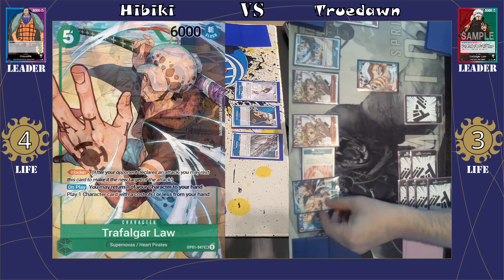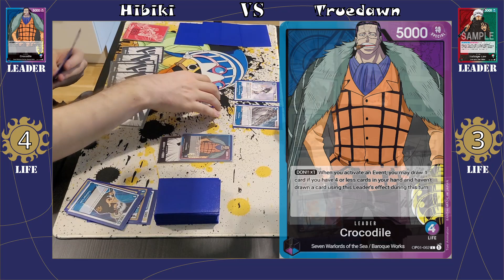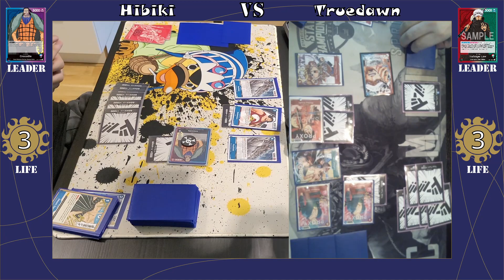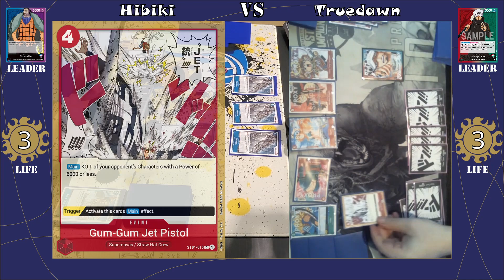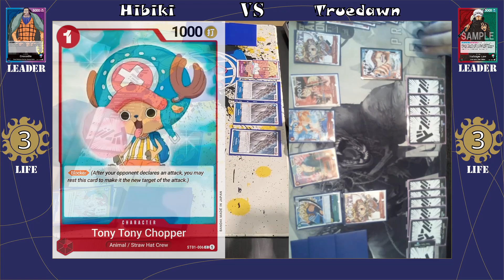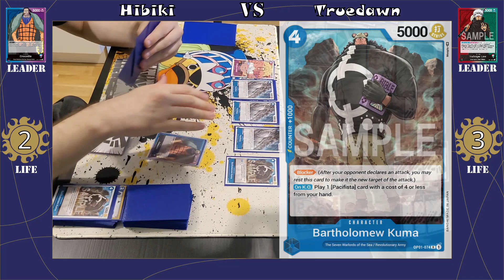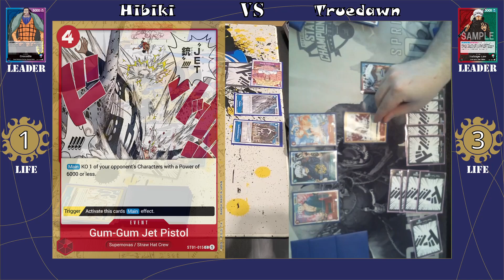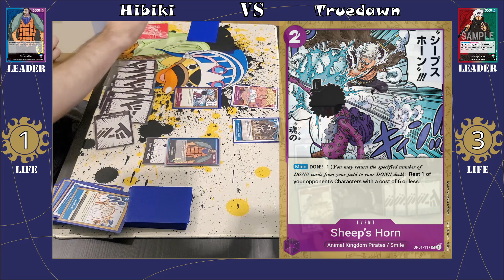BULLET IS CRAZY!! CROCODILE VS LAW • OPCG Gameplay [OP01]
// From NakamaDecks.com
// Deck: Crocodile Pacifista v1.1

5x 'Pacifista' (OP01-075)
4x 'Bartholomew Kuma' (OP01-074)
4x 'Donquixote Doflamingo' (OP01-073_Alt)
4x 'Desert Spada' (OP01-088)
4x 'Overheat' (OP01-086)
1x 'Crocodile' (OP01-062)
4x 'Mr. 1 (Daz Bones)' (OP01-083)
10x 'DON!!' (don)
3x 'Sables' (ST03-015)
2x 'Douglass Bullet' (ST05-011)
3x 'Miss All Sunday' (OP01-079)
3x 'Love Love Beam' (ST03-017)
4x 'Trafalgar Law' (ST03-008)
4x 'Sentomaru' (ST03-007)
3x 'Blast Breath' (ST04-016)
3x 'Sheep's Horn' (OP01-117)

// From NakamaDecks.com
// Deck: Law Combo (Truedawn)

1x 'Trafalgar Law' (OP01-002)
4x 'Nami' (OP01-016_Alt)
4x 'Otama' (OP01-006)
4x 'Roronoa Zoro' (OP01-025_Alt)
4x 'Killer' (OP01-039)
4x 'Kozuki Momonosuke' (OP01-041)
2x 'Eustass "Captain" Kid ' (OP01-051_Alt)
3x 'Raizo' (OP01-052)
3x 'Paradise Waterlfall' (OP01-057)
4x 'Tony Tony Chopper' (ST01-006)
1x 'Monkey D. Luffy' (ST01-012)
2x 'Gum-Gum Jet Pistol' (ST01-015)
2x 'Gum Gum Red Hawk' (OP01-026)
4x 'Jewelry Bonney' (ST02-007)
2x 'Trafalgar Law' (ST02-009)
4x 'Trafalgar Law' (OP01-047_Alt)
3x 'Killer' (ST02-005)
10x 'DON!!' (don)
Check out the Fan Discord for the One Piece Card Game
Proxies created by deltron3030 from Discord